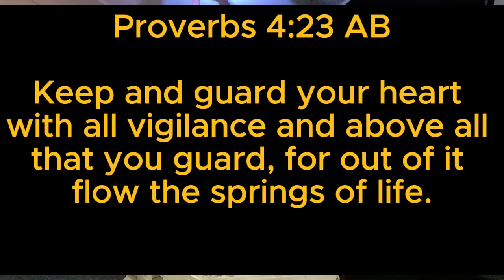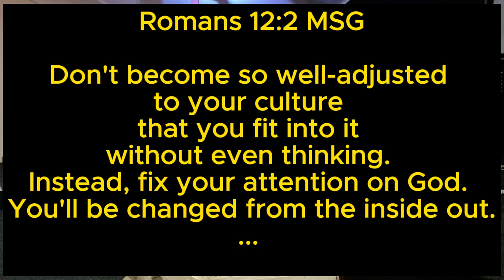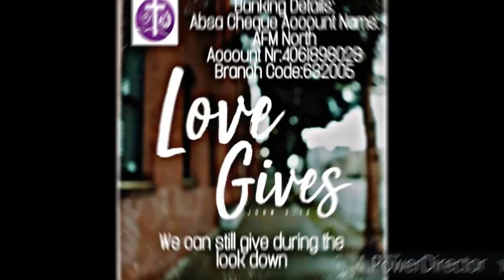Family of Love and Faith: 9:00 am Morning Service